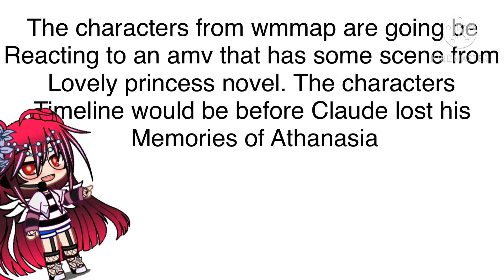Who made me a princess characters react to amv part 4 /Manhwa/ Gacha Club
sorry about the song